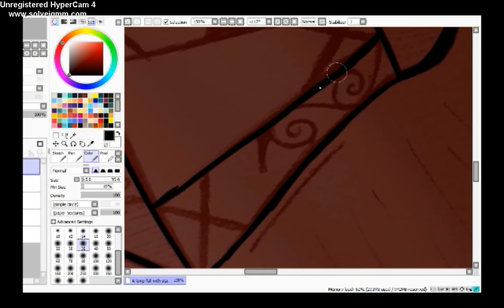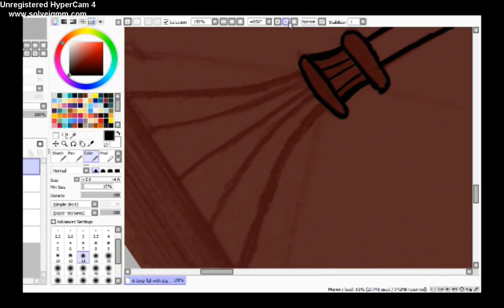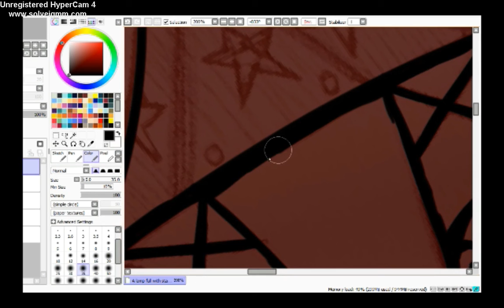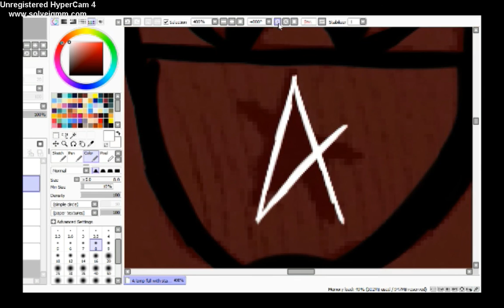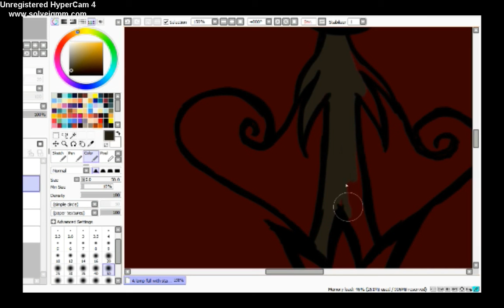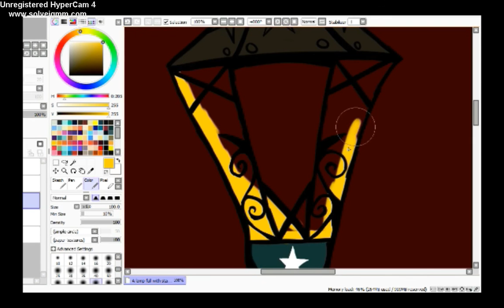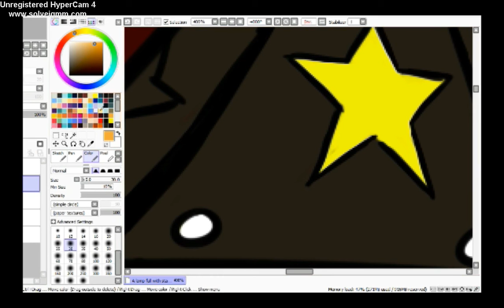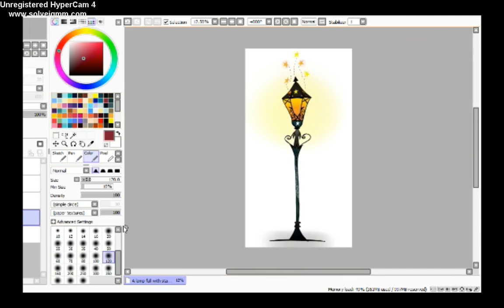SpeedPaint - A lamp full with stars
Well  this it's finally done!!! It just took me one hour to do but adding the music n' stuff took me more than that... I'm planing to use my Youtube for more SpeedPaints that I'll be working on soon, I hope you like it lads. Enjoy!! :)